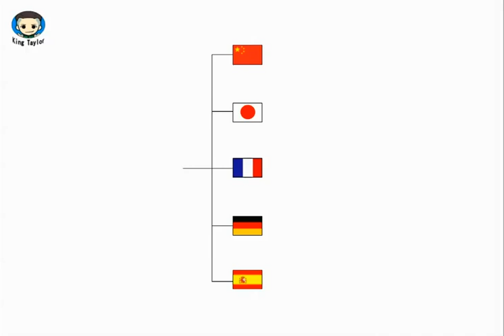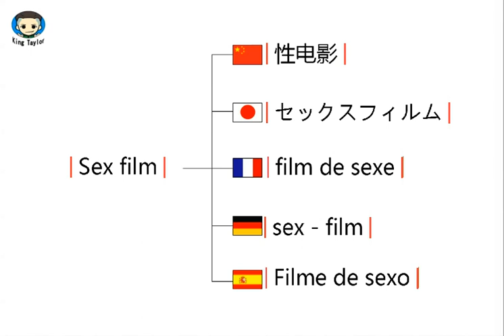How to learn to Pronounce Sex film in German，French，Japanese，Chinese and Spanish